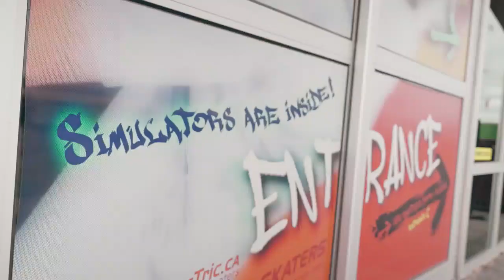SkyTech Alpine Ski and Snowboard Simulators at ProSkaters Place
These super-advanced Downhill Skiing and Snowboarding simulators are available at ProSkaters Place in Toronto now! They are a perfect training and learning platform for skiers and snowboarders at all levels from beginners to pros.

This is an intro video filmed and edited by the SkyTech crew.